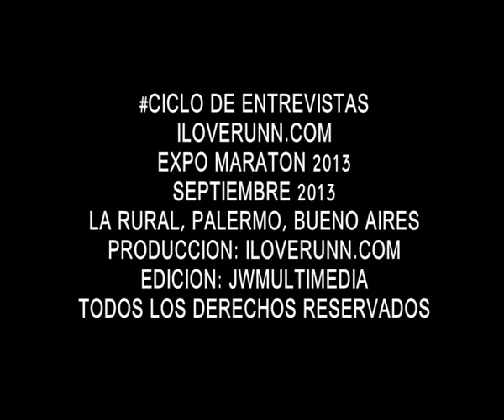iloverunn#TV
Septiembre 2013
Buenos Aires
Argentina